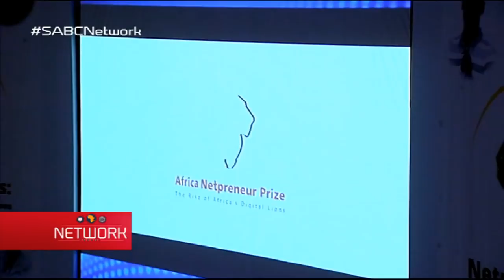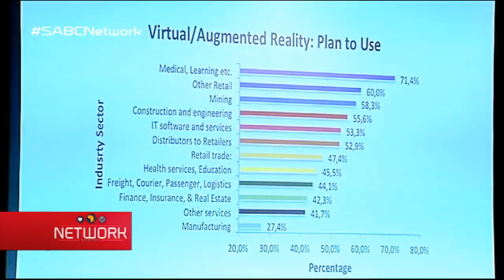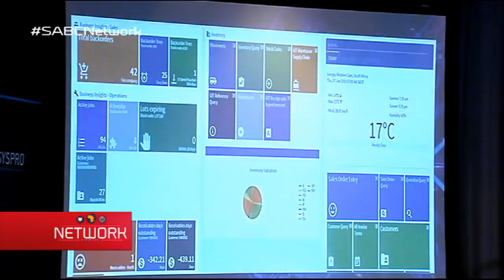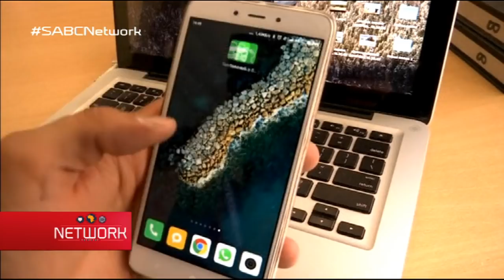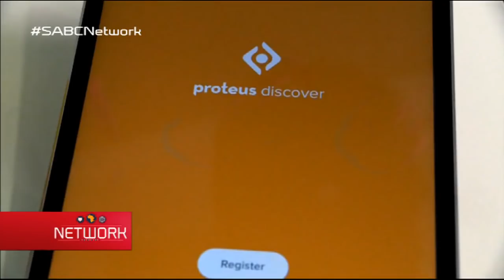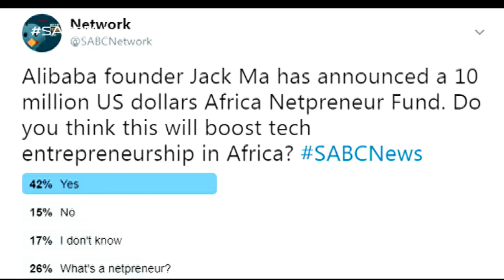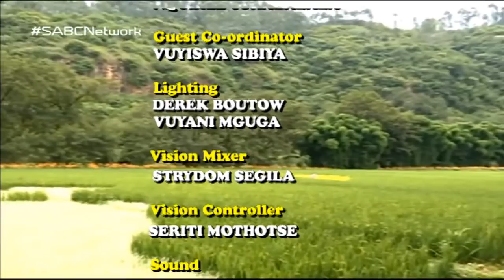Network: 11 August 2018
Network is a technology and social media news programme.
This episode has information on Jack Ma and Alibaba’s Africa Netpreneur Fund worth $10 million. There are details about the new Samsung Note 9 phone and Huawei says they want to be number 1 in shipping of smart phones after overtaking Apple to land in the number 2 spot recently. Our guest is Emma Murray who talks about artificial intelligence ahead of the AI Africa Expo to take place in Cape Town.